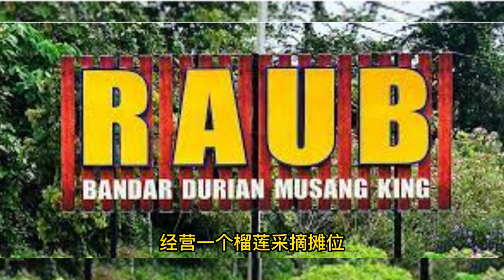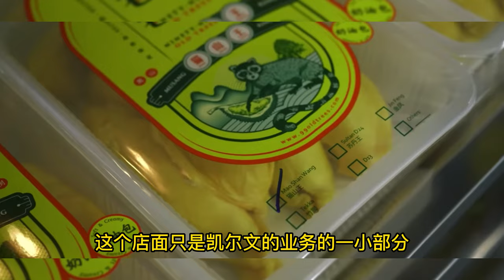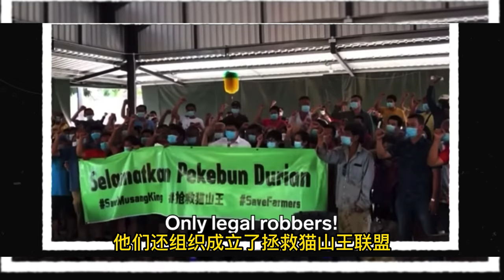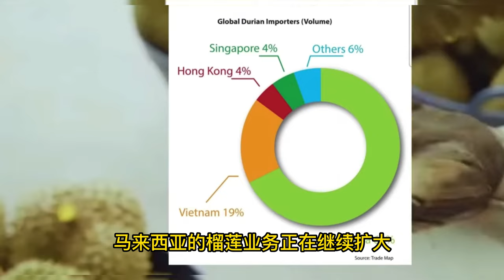猫山王榴莲成名后，农民将会被冲击和挑战吗？(English Subtitle)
猫山王榴莲成名后，农民将会被冲击和挑战吗？谁才是最后的赢家？

在猫山王榴莲成名之后，农民们可能会面临一些冲击和挑战。一方面，随着市场需求的增加，种植榴莲的农民可能会受益于更高的售价和更大的市场。但是，另一方面，一些小型农户可能会因缺乏资源和知识而无法获得相同的收益。此外，一些大型榴莲种植园和加工厂可能会控制市场，并通过价格协议来控制市场，从而对小型农户造成压力。
因此，为了避免小型农户成为牺牲品，政府可以采取措施来保障农民的权益和利益。政府可以通过建立公平的市场机制，监管市场并鼓励竞争，以确保小型农户能够获得公平的价格和市场准入。此外，政府还可以提供培训和技术支持，帮助小型农户提高生产和管理效率，以便更好地竞争。
总之，虽然猫山王榴莲的成功可能会对农民造成一定的冲击，但政府可以通过建立公平的市场机制和提供支持，帮助小型农户获得更多的收益，从而确保猫山王榴莲的成功带来更多的好处。

农民可以向政府建议建立公平的市场机制，可以考虑以下建议：

1. 加强监管：政府可以增加监管力度，确保市场秩序的公平，遏制不正当竞争和不公平交易行为，例如制定严格的法规和监管机制，加强市场检查和处罚力度等。
2. 推动信息透明：政府可以建立更加透明的市场信息平台，公开市场信息，包括价格、交易量等数据，使市场信息更加透明，减少信息不对称带来的不公平交易。
3. 支持小农户：政府可以提供资金和技术支持，帮助小农户提高生产效率和品质，降低生产成本，增加收益。政府也可以为小农户提供市场接口，建立与榴莲加工企业的联系，帮助小农户进入更广阔的市场。
4. 促进公平竞争：政府可以鼓励和支持更多的榴莲加工企业进入市场，增加市场竞争，降低市场垄断程度，增强市场公平性。
5. 建立绿色榴莲产业：政府可以推动绿色榴莲产业发展，推广有机种植和生态种植方式，建立可持续发展的榴莲产业链，促进绿色经济发展，同时增加农民收入，实现经济和社会效益的双赢。
以上建议可能需要结合实际情况进行具体分析和实施，但总体来说，政府应该注重公平竞争、支持小农户、促进可持续发展等方面来建立公平的市场机制。